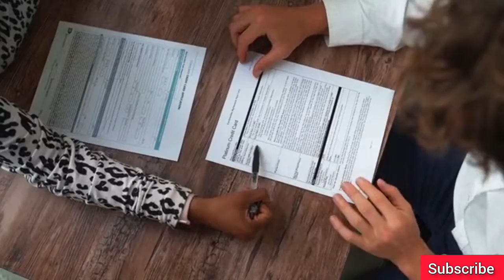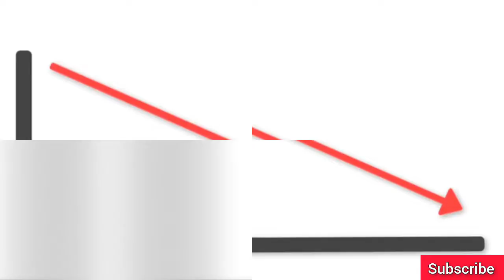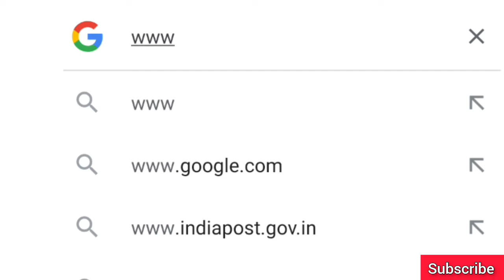Cibil score क्या होता हैं| what is CIBIL score | cibil score को कैसे बढ़ाएं?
Hello दोस्तों स्वागत है आपका अटल हिंदी नॉलेज पर
आज का हमारा ये वीडियो cibil score की जानकारी देने के लिए बनाया गया हैं वीडियो में दोस्तो आपको ये बताया गया हैं की cibil score क्या होता हैं ? CIBIL score की full form क्या होती हैं ? cibil स्कोर को कैसे बढ़ाया जा सकता हैं ? होम लोन कार लोन के लिए cibil score कितना होना चाइए
और भी सारी जानकारी दोस्तो आपको वीडियो में बताई गई हैं जिससे पूरा जरूर देखिएगा